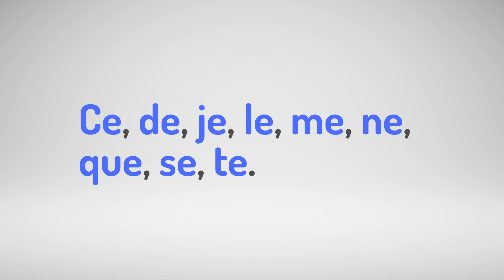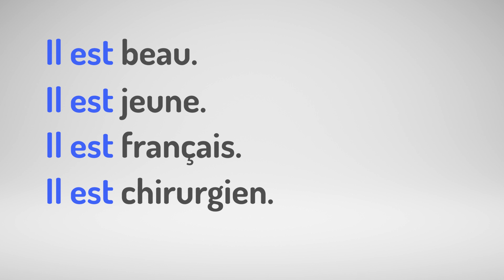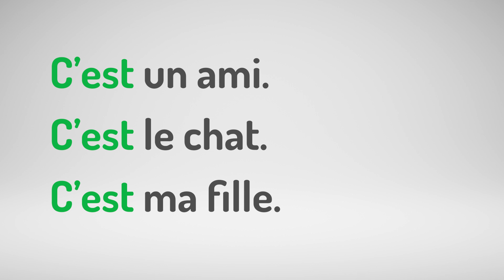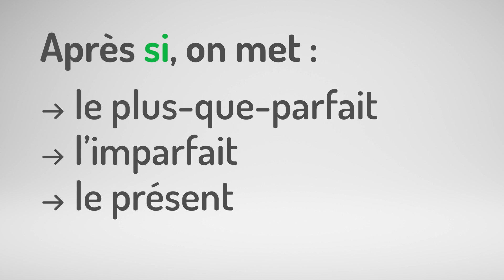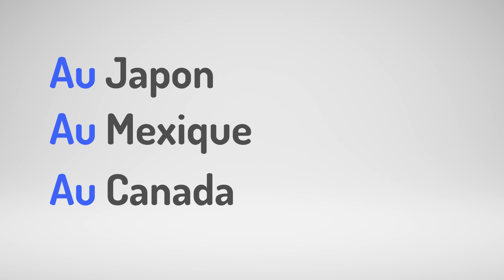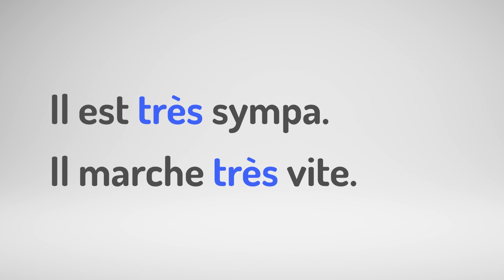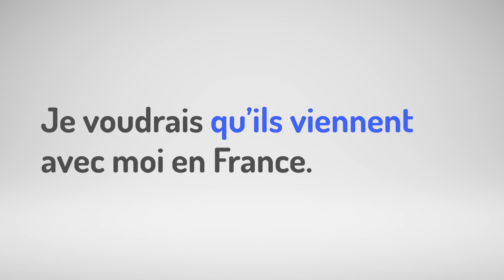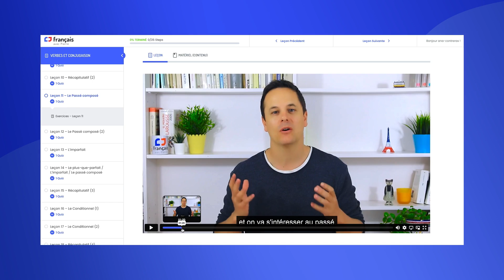10 Erreurs Courantes qui Détruisent votre Niveau de Français 😱 À Corriger de Suite !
Si tu corriges ces 10 erreurs de français très courantes, ton niveau s'améliorera grandement!

📚 Sommaire de la vidéo:
0:00 : Introduction
1:07 : Mauvaise prononciation
3:35 : C'est/Il est
4:44 : "Beaucoup des"
5:25 : Du/De
6:22 : Si + conditionnel
7:02 : Les prépositions
8:49 : "Je suis tard"
9:13 : Beaucoup/Très
9:30 : "Je le parle"
10:41 : Le subjonctif
11:56 : Conclusion